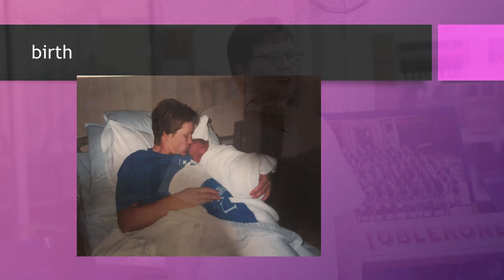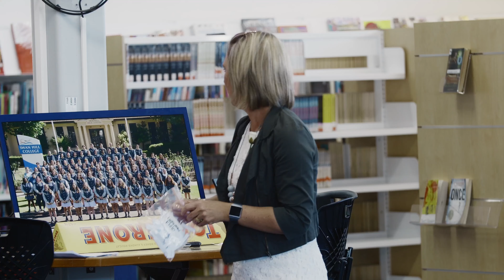2021 - Year 12 Assembly & Final Roll Call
Final Year 12 Assembly with awards and Principals address. The final roll call of Year 12 2021 students.